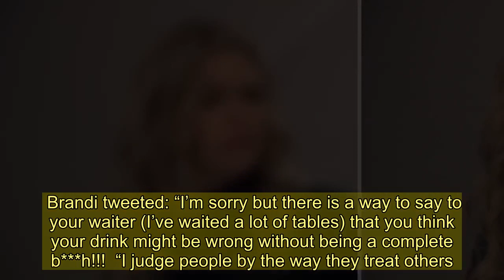RHOBH Brandi Glanville claims she ‘f***ed’ costar Denise Richards and was told husband Aaron would '